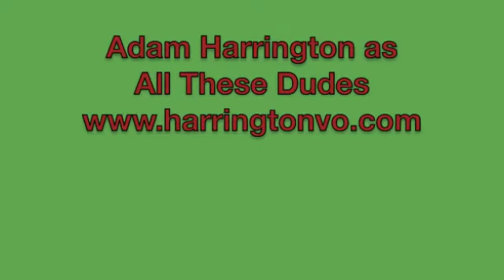Adam Harrington: Assassin's Creed Voices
All male characters voiced by Adam Harrington